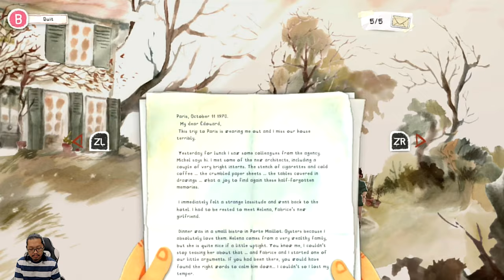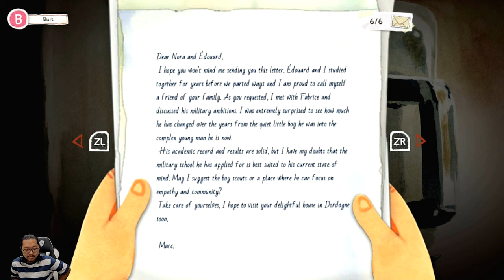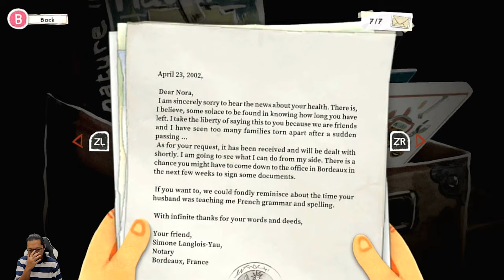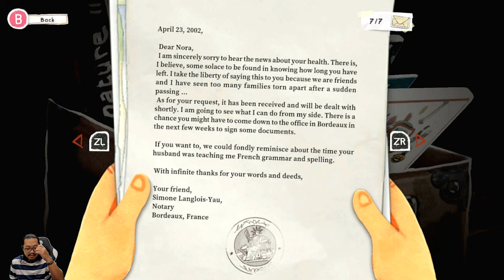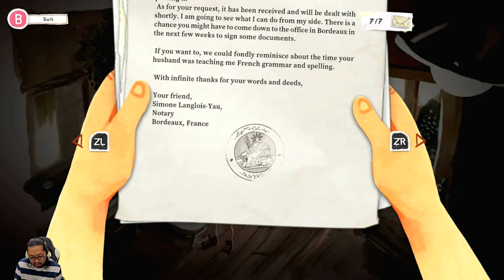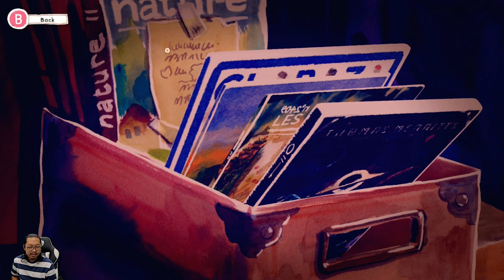Berkebun dan belanja bersama nenek - Dordogne - Nintendo Switch - Chapter 3: The Market